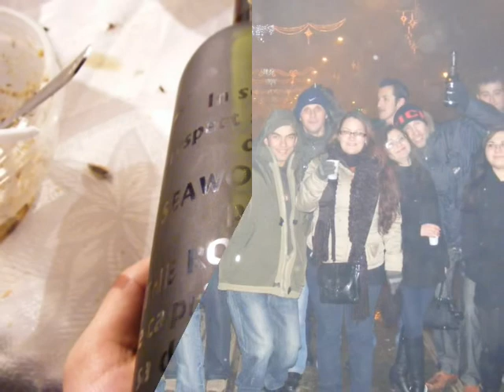On The Road To Heaven slide 2.avi